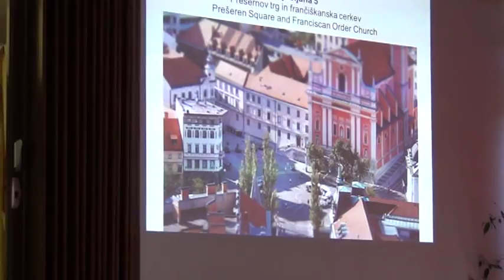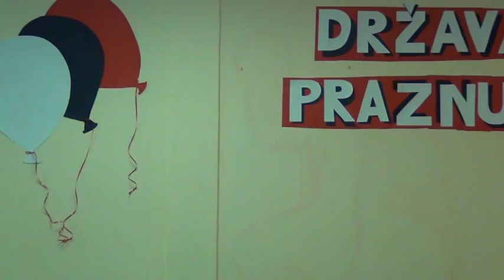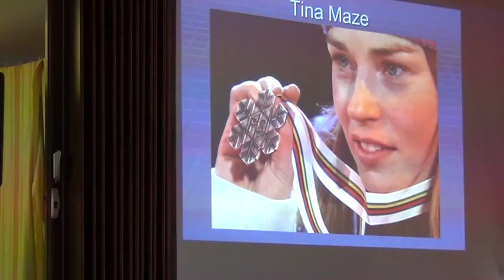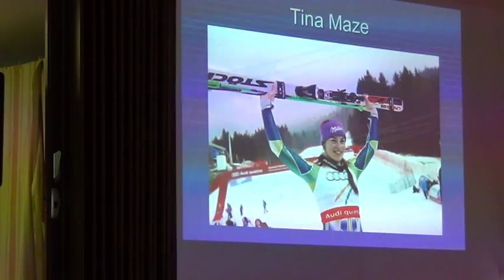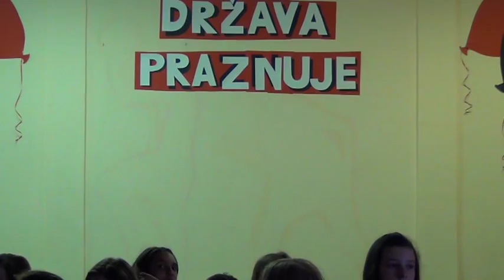Prireditev ob zaključku šolskega leta, 21. junija 2013 #1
Prireditev ob zaključku šolskega leta, 21. junija 2013